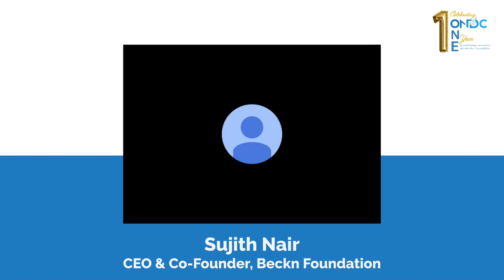Foundation Day | Sujith Nair, CEO & Co-Founder of Beckn Foundation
Sujith Nair, CEO & Co-Founder of Beckn Foundation and mentor and guide to ONDC's vision since the inception of ONDC and the new wave of opportunities this initiative will unlock for enabling democratized and inclusive e-commerce over the coming years.